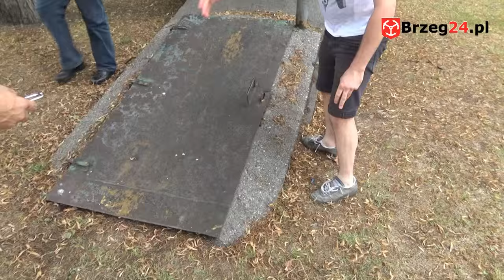Schron - bunkier w Brzegu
Schron w Brzegu przy zbiegu ulic: Reja, Dzierżonia i Kamiennej